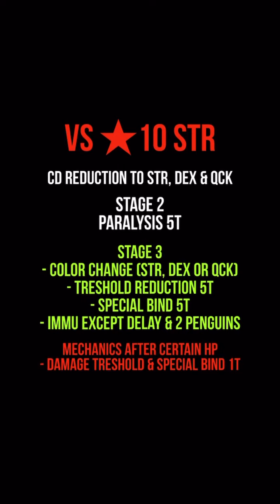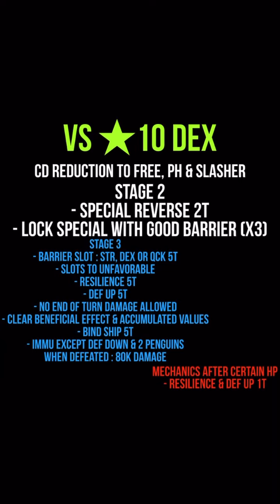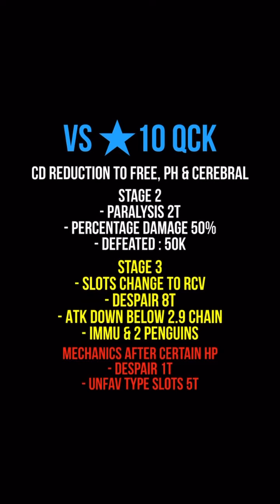No Toki? No Problem! 2nd Universal Team Vs Super Kizuna Luffy [OPTC]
Videos will be uploaded regularly.
I will propose you content like guides, showcases, concepts, sugo pulls, PvP & many more !
Hope you will enjoy my channel

Watchtime:
00:00 - Intro
00:15 - Vs Str
02:10 - Vs dex
04:30 - Vs Qck